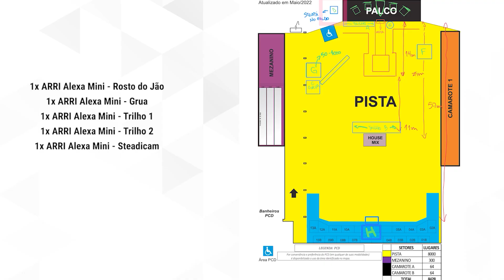Gravação de Show | Trailer | AvMakers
Durante o curso, você descobrirá que, na maioria dos casos, a principal diferença entre os tipos de gravação está no porte e tamanho da estrutura envolvida. Você aprenderá a lidar com detalhes específicos, planejar e evitar problemas que possam surgir durante as gravações. Compreenderá também que essas produções envolvem diversos departamentos que muitas vezes operam de forma independente, exigindo uma comunicação eficiente e habilidades de trabalho em equipe. Você ainda aprenderá sobre os equipamentos utilizados, o planejamento criativo, e ainda chegará na montagem e entrega final, passando por todo o processo que envolve esse tipo de produção.